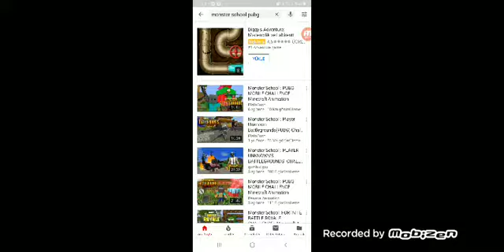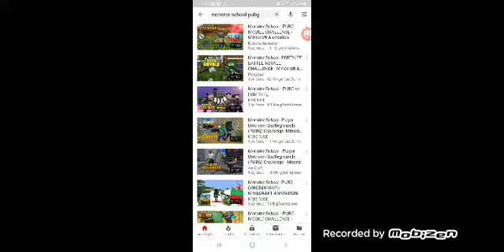Komik pubg animasyonları (MONSTER SCHOOL)